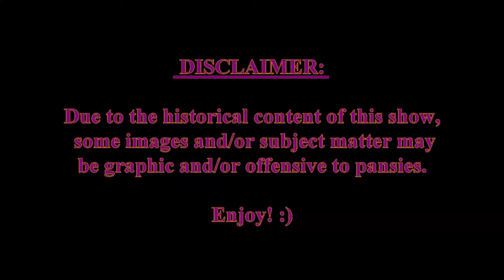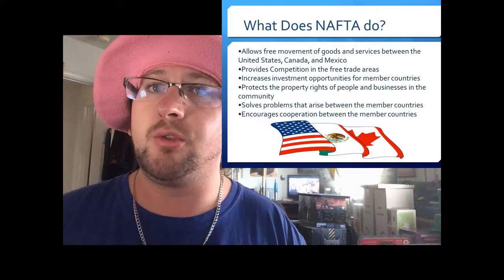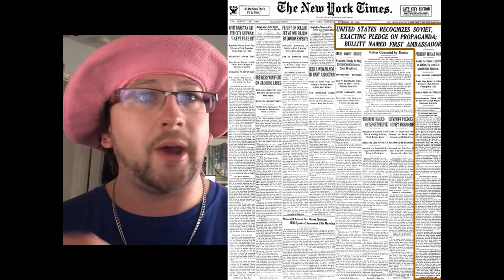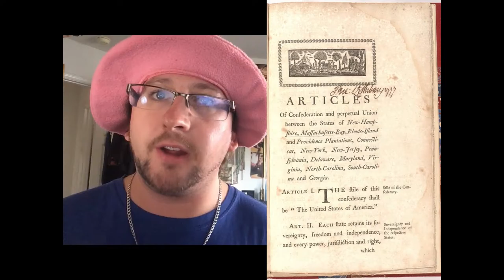Observation of the Basic Principles of the Transistor - This Date in History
Song in background is Canary by Jim Yosef